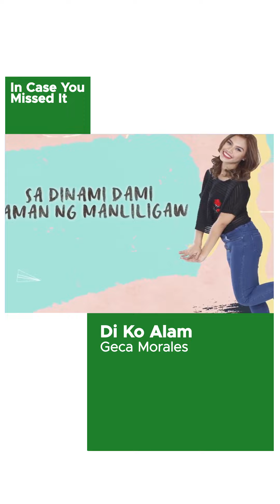In Case You Missed It! Geca Morales's "Di Ko Alam" is available on all streaming platforms!